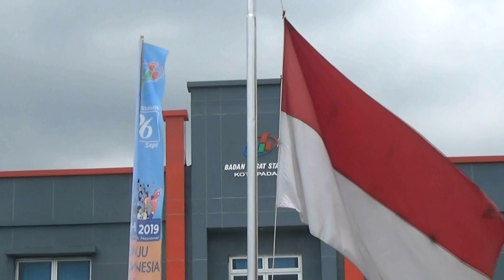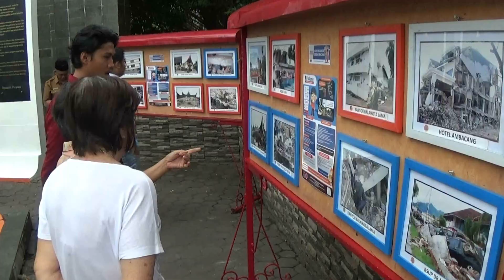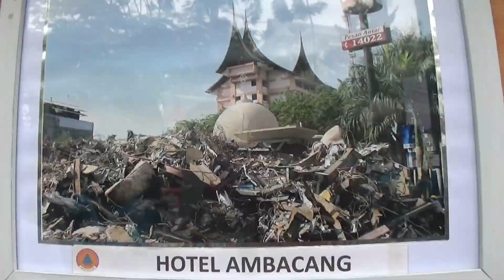10 TAHUN PASCA GEMPA BUMI PADANG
peringatan 10 tahun pasca gempa